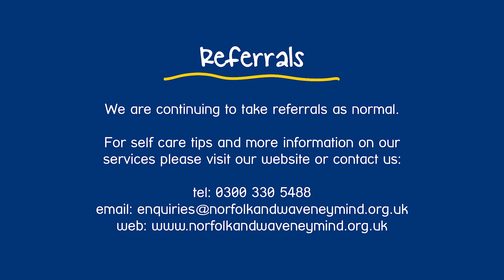Andy from The Black Dog Deli sings a classic for Norfolk and Waveney Mind's Festival of Kindness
Andy from The Black Dog Deli reminds us 'What a Wonderful world' we live in, singing for our Festival of Kindness.